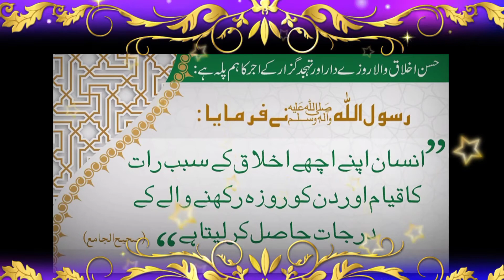رسول اللّٰہ صلی اللّٰہ علیہ وسلم نے فرمایا